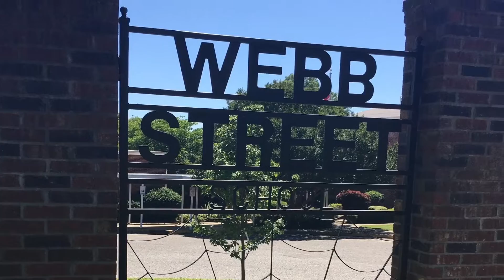Webb Street School-End of the Year 2016